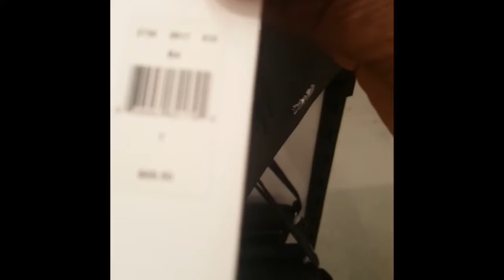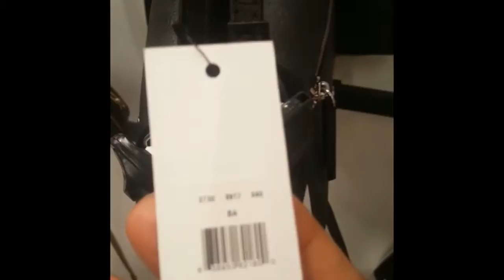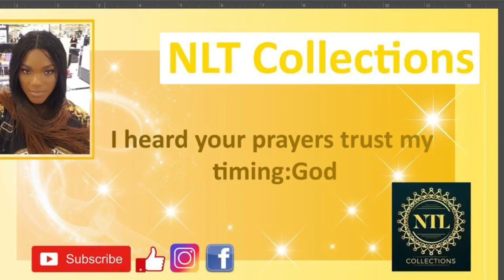My First Vlog How I Get 80% Discount From Calvin Clein